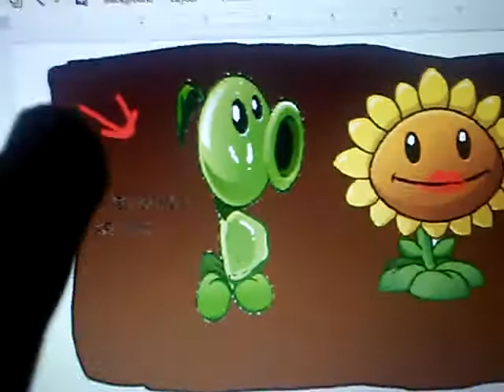Pants Versace Zoom bees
Dgtkghfy this isn't rick roll